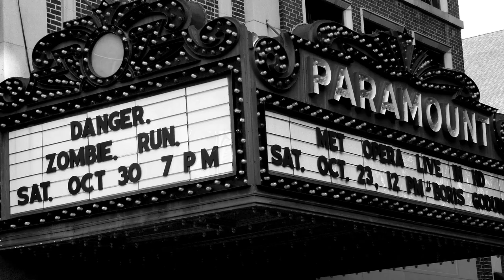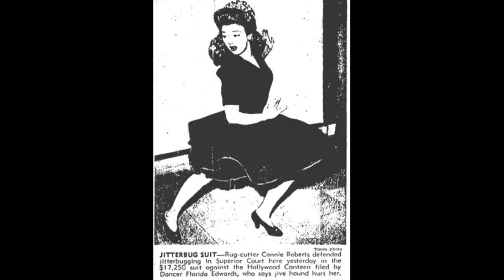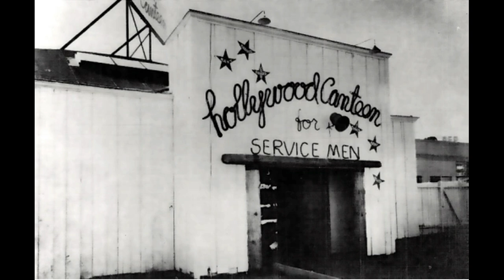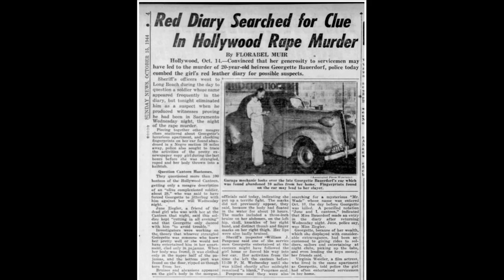Der tragische und mysteriöse Mord an Georgette Bauerdorf - True Crime Podcast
West Hollywood 1944: Ein bis heute unbekannter Mann beendet das Leben der jungen, reichen Öl-Erbin und aufstrebenden Jungschauspielerin Georgette Bauerdorf auf brutale Art und Weise...

Du magst meine Videos und möchtest diesen Kanal gern unterstützen?

                                                                     Eure Biggi  🙏

Google Earth